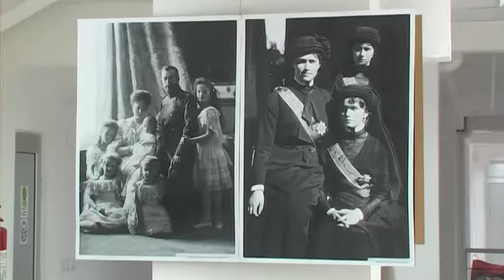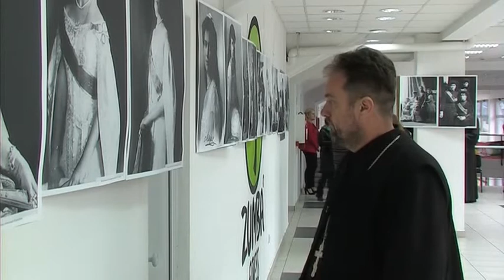Teslić:Izložba fotografija"U susret ruskom caru" 8 4